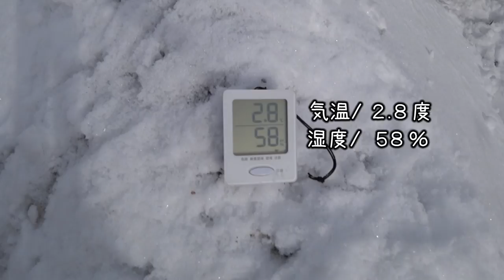【山旅クラブ】阿蘇 / 根子岳東峰1408m（雪山）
2018年１月14日(日)
尾根道を詰めるとはるか遠方に祖母山系が控える。山頂に立てば遠くは天狗岩より急峻な岩場尾根が幾重にも重なる風景が展開する。